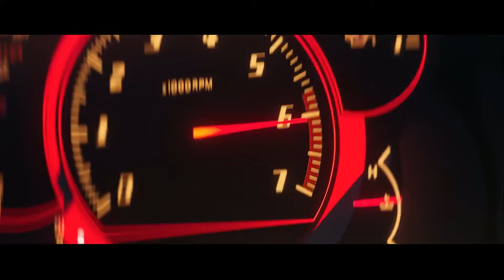Chinese Animation Collection